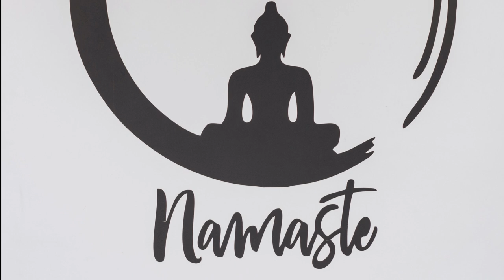Calming music for anxiety, and to decrease stress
The pill for your chill

With the way the world is turning it is easy to see how anxiety is becoming one of our greatest health concerns. Getting good sleep, eating well, and taking care of the body are all ways we can combat anxiety. I put together this compilation of chill beats to hopefully become a part of your overall plan to address your anxiety. This is by no means a substitute for speaking with your health care professional, but hopefully it can be a much needed reprieve from naturopathic addition to your treatment plans.

Play this on semi low volume and close your eyes, take a deep breath and fall into a much needed relaxed state. Let the stress relief music gently guide you to a calming peace. A deep relaxed peaceful place. Reduce your overall stress with the gentle waves of sounds. Try and let the calming music take you to a sound and tranquil sleep full of restful dreams. Focus on the music for meditation relaxation.

Welcome to the pill for your chill. I truly hope the best for you and appreciate you stopping in.

I truly hope this Muse-ak is something that helps you be the best you can be. Both physically and mentally. If your ears are tingling in a good way and you like how it feels, please tap the like button (it truly helps the channel grow). Feel free to drop me a comment, concern, or request for custom mix down below.

If I have failed to give you the recognition you deserve, I assure you it was done inadvertently. If you would let me know your information and which song is yours, I would be happy to add your information.